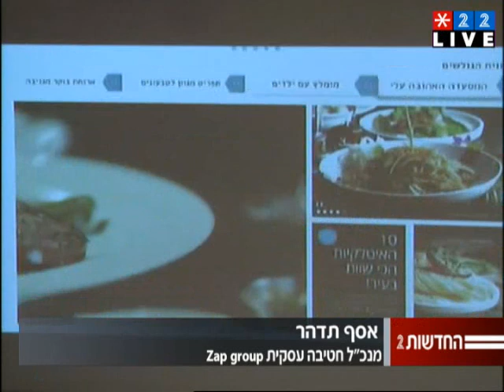אסף תדהר, כנס המסעדנות ה-2 של ישראל, מידע כנסים , 22.2.2015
כנס המסעדנות ה- 2 של ישראל 22.2.15 , מוזיאון ת"א. מידע כנסים